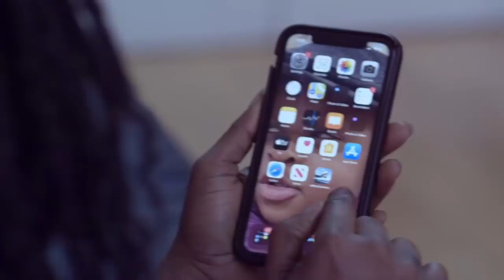Rev Kwadwo Boakye’s alledged s!ckness,Don’t be surprised;Arrɛst Odifour Tawia for....Dr Nana Guanbay